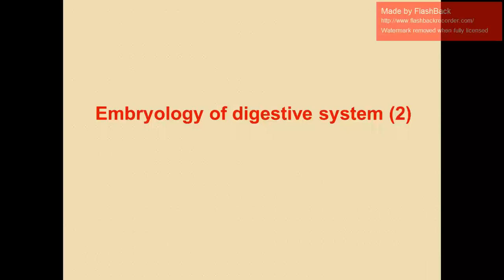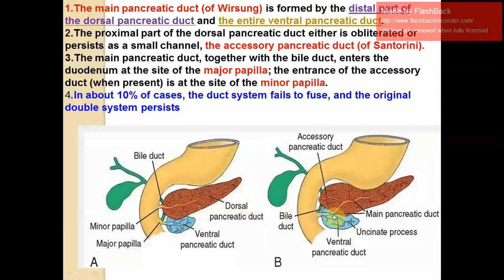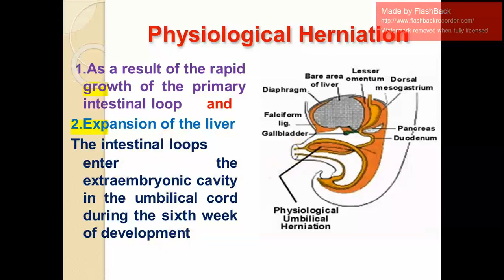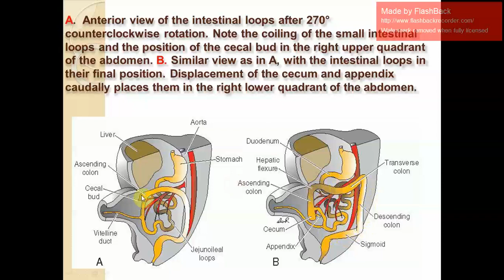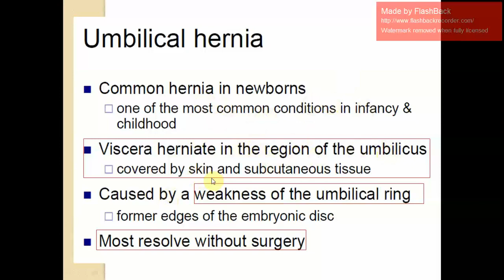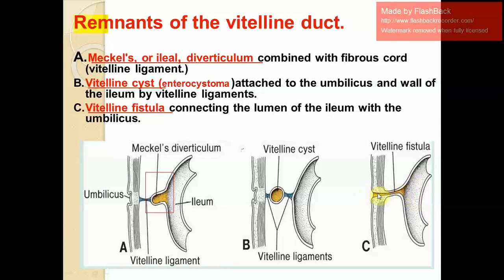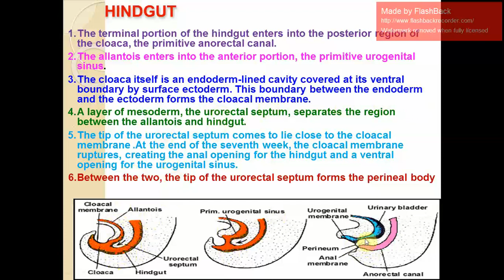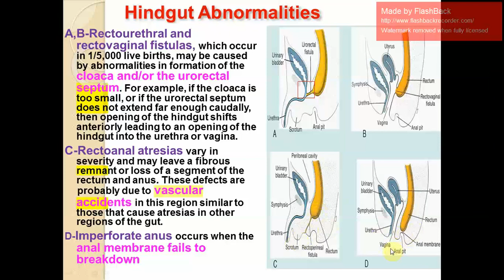GIT Embryology lecture 2